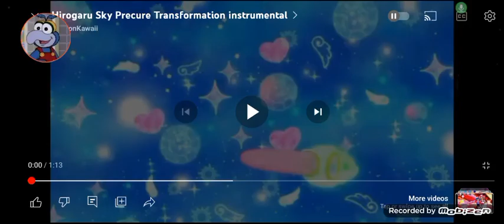Hirogaru sky precure cure sky transformation fandub